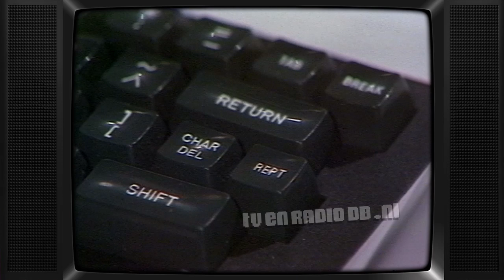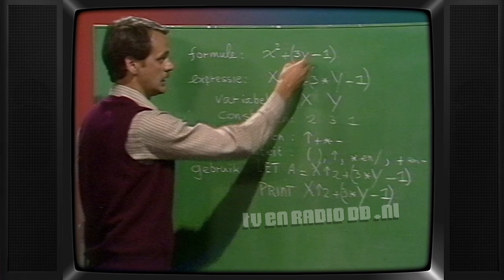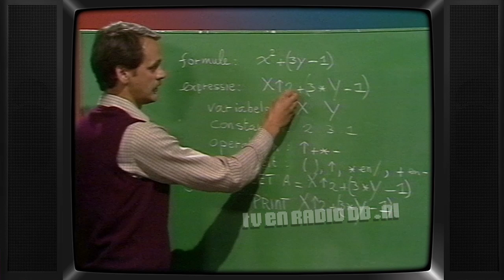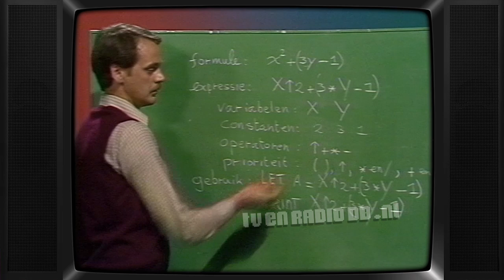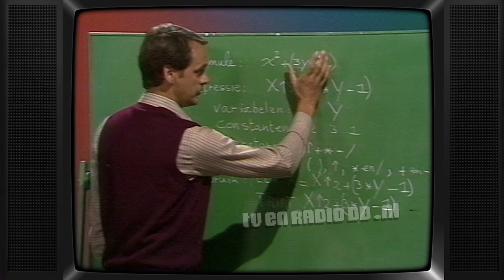TV: Microprocessors (197x of 198x) (16 min, begin mist) teleac cursus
16 minuten uit "Microprocessors" of "Microprocessors 2" of "Microprocessors 1 &2".  Exacte uitzenddatum onbekend.